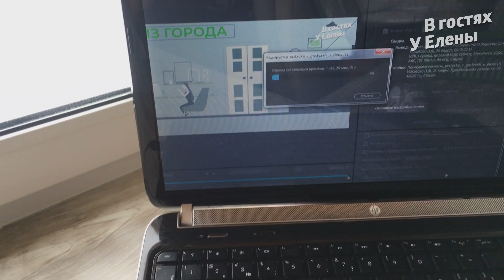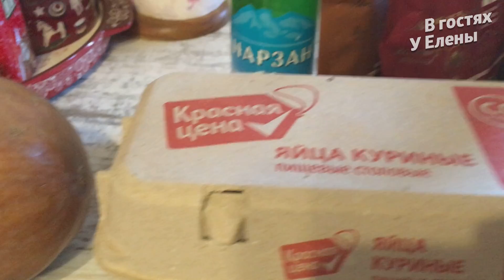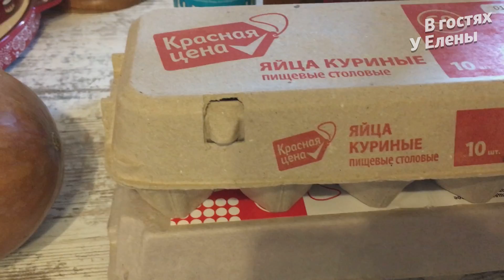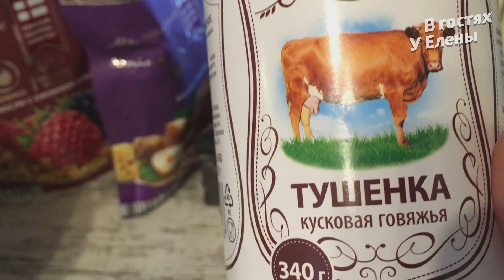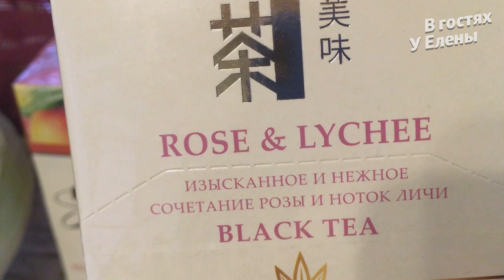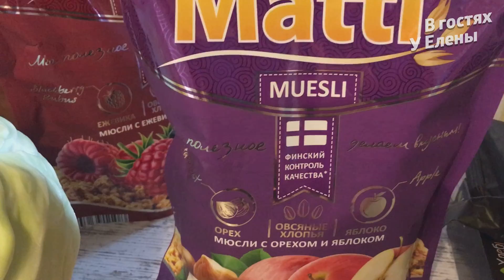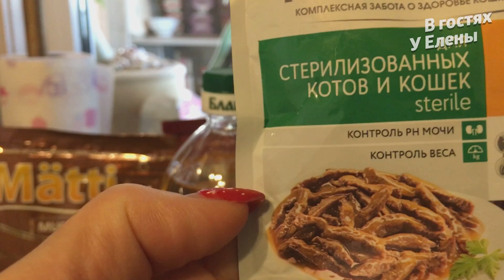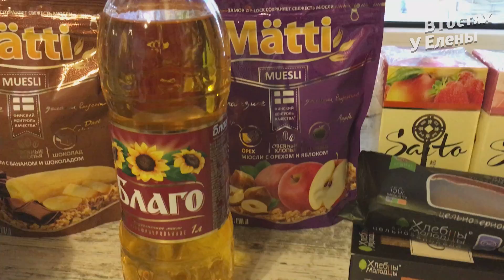Я САМА ЕЕ ВЫБРАЛА. БАНДА ПТИЧЕК. КАРТОШКА С ПОРЕЕМ. ПОКУПКИ.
Друзья, спасибо, что заглянули на мой канал, что посмотрели это видео, постаивли пальчики вверх и поделились со своими друзьями. Если вы захотите меня отблагодарить финансово за мой канал, буду очень благодарна!
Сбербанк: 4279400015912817